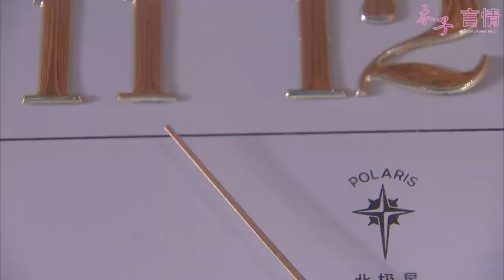愛上王瀝川🍂總裁霸氣喊話：我贏了比賽只需要1個吻！富千金的初吻要沒嘍！ep22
該視頻來源於電視劇 3YJWLC22